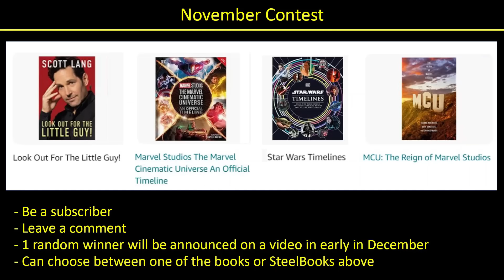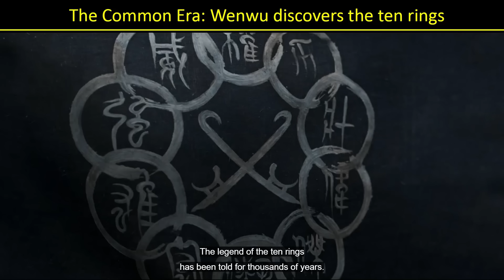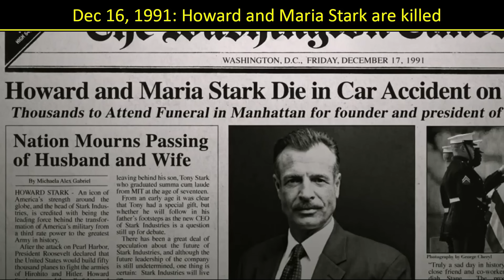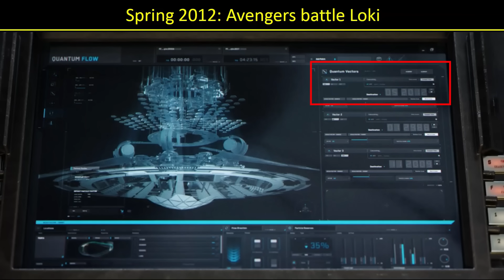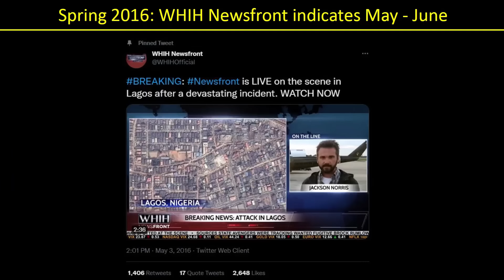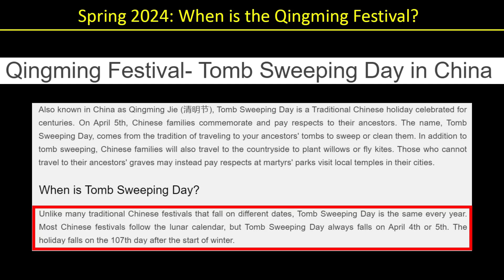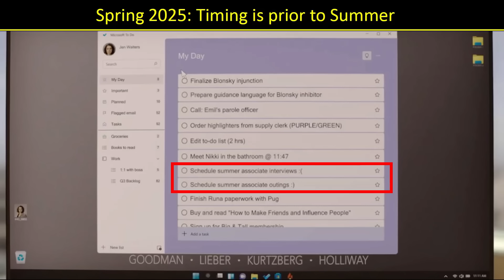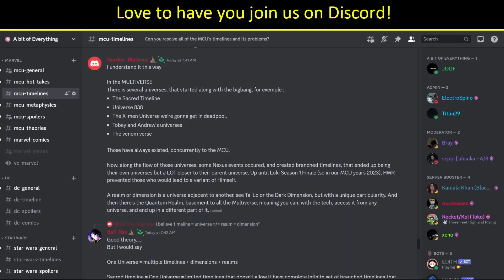The complete cover to cover breakdown of the MCU Timeline book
This video covers the entire the new MCU Timeline book, reviewing the placements for every movie, show, one-shot, flashback and post-credit scene.

0:00 Intro
1:50 What is contained in the Timeline book?
2:57 The role of Miss Minutes in the book
3:59 Dawn of the universe
7:57 The Distant Past
16:46 Before 1920
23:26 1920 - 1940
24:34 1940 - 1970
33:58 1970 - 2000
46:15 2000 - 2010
53:04 Spring 2010
59:12 Summer 2010
1:00:23 2011
1:01:30 Spring 2012
1:05:13 The rest of 2012
1:07:54 2013
1:11:44 Early and spring 2014
1:14:23 Summer 2014
1:15:45 Fall 2014
1:17:37 Spring 2015
1:18:35 Summer 2014
1:19:41 Early and spring 2016
1:22:44 Summer 2016
1:23:28 Fall 2016
1:25:55 2017
1:28:18 2018
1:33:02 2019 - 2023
1:35:53 The Fallout from the Snap
1:37:38 Fall 2023
1:42:06 Spring 2024
1:47:04 Summer 2024
1:50:35 Fall 2024
1:55:52 Spring 2025
2:02:31 Summer 2025
2:05:24 Fall 2025
2:12:06 2026
2:19:24 What If
2:20:02 Even Miss Minutes makes mistakes it seems
2:20:45 Outro